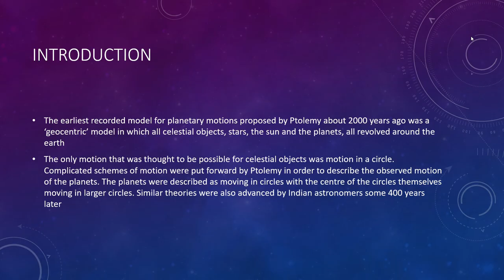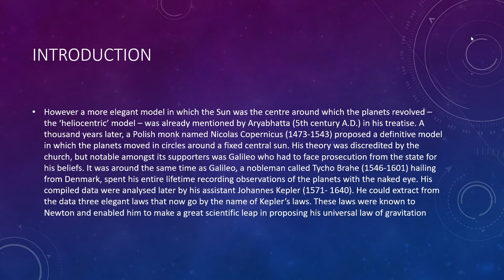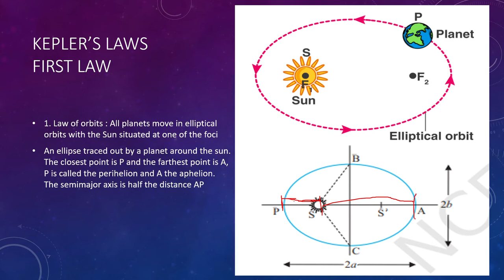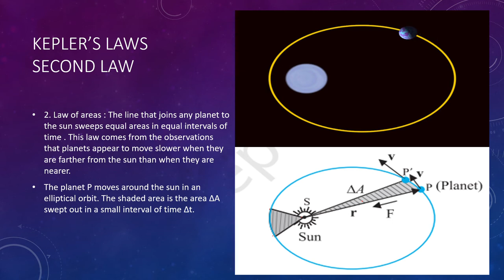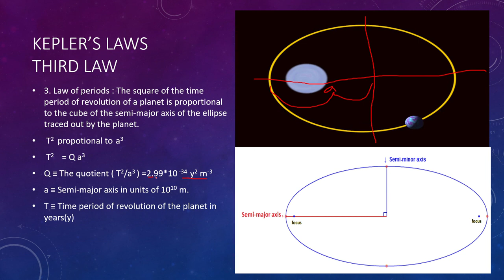ഭൂമിയെ ചുറ്റുന്ന സൂര്യനും, സൂര്യനെ ചുറ്റുന്ന ഭൂമിയും